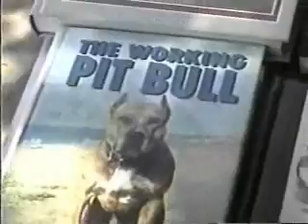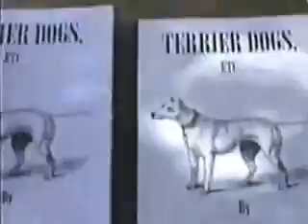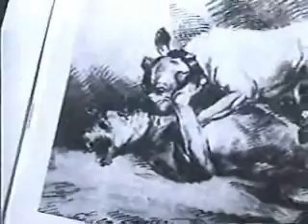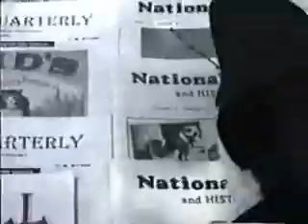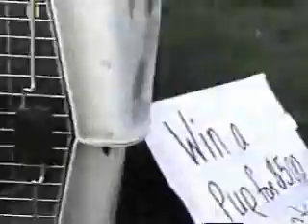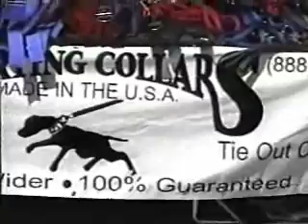ADBA.Pitbulls.part-5.130-206.wmv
ADBA Pit Bull conformation and weight pull show in Pico Rivera in southeast Los Angeles, County. My camcorder video in late summer or fall 1998. A lot of strong and good looking American Pit Bull Terriers. Except for the under 20 pound weigh class where the Patterdale Terrier dominates, the Pit Bull (and the American Bull Dog)  holds all weight pull records including over 125 lbs.